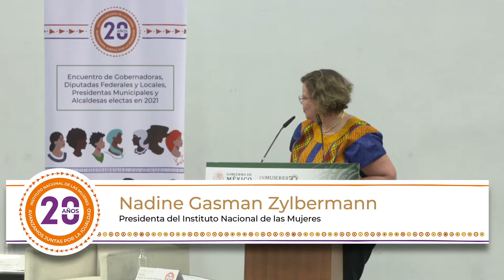Encuentro de mujeres electas en 2021. Mensaje de clausura de Nadine Gasman, presidenta del Inmujeres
Como resultado de este encuentro, las mujeres electas a distintos cargos de elección popular adoptaron los “Compromisos por la igualdad y el bienestar de las mujeres”, que serán un marco de referencia para trabajar por la igualdad desde los órdenes federal, estatal, municipal y de las alcaldías.